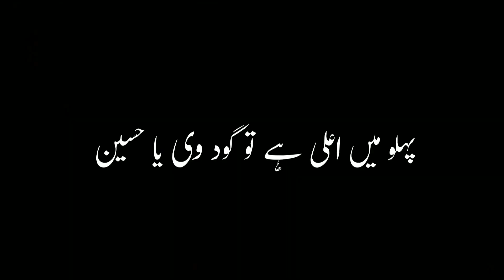Ya Ali Ya Hussain ❤️ whatsapp status | imam hussain status muharram status muharram new status